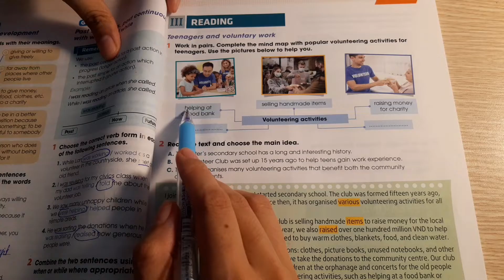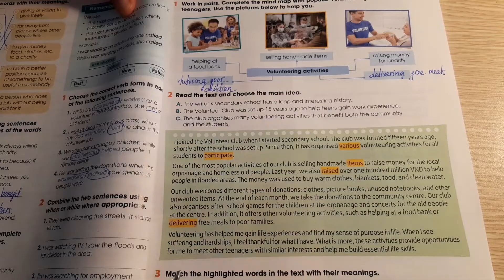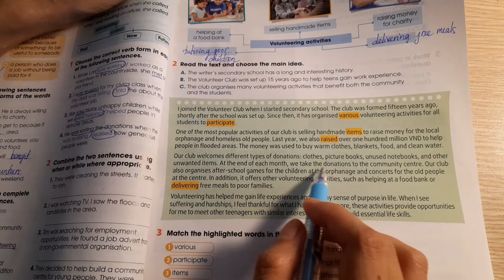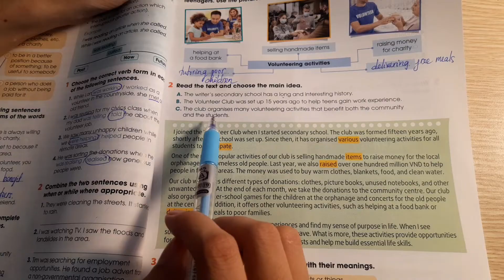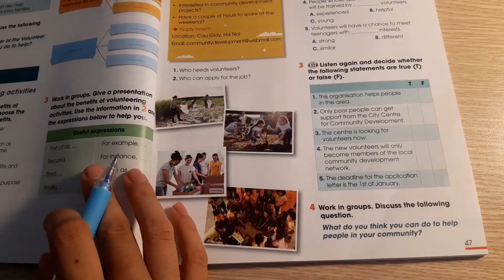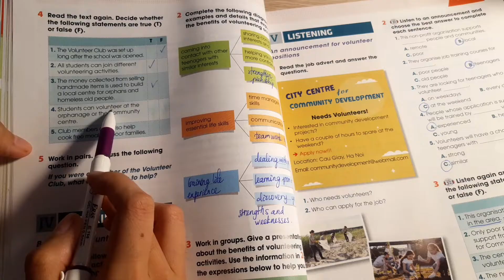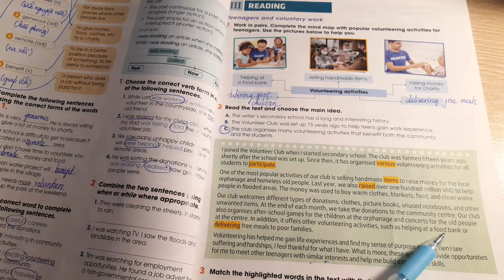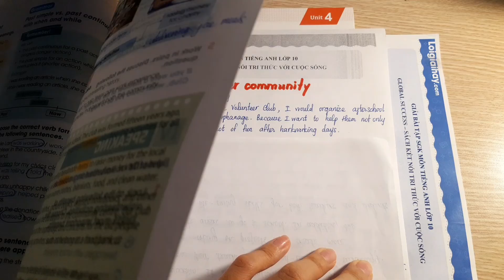III. Reading - Unit 4. For a better community - Tiếng Anh 10 Global Success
Giải Tiếng Anh 10 Unit 4 Reading với lời giải chi tiết, ngắn gọn nhất sẽ giúp các em nắm bắt các kiến thức cơ bản và nâng cao một cách nhanh nhất
Phần mở đầu: 00:00
Bài 1 00:16
Bài 2 01:53
Bài 3 06:57
Bài 4 08:17
Bài 5 12:25 .